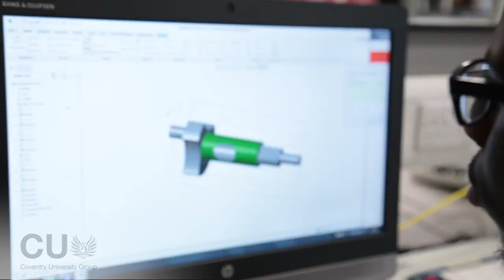Flexible Learning at CU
We ensure higher education is available and achievable to a wide range of people by keeping our offering flexible.